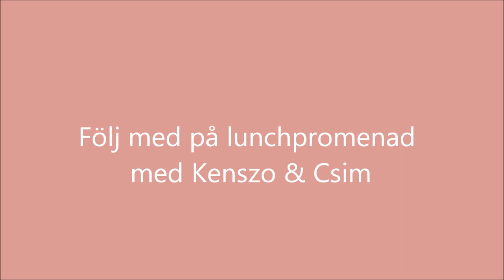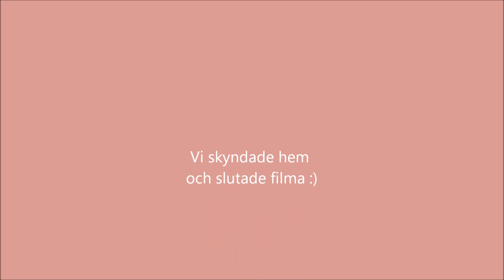januari 27, 2012